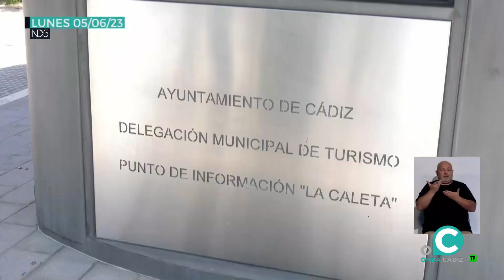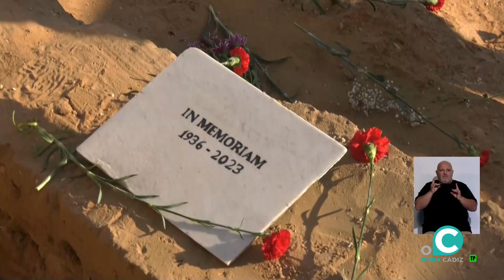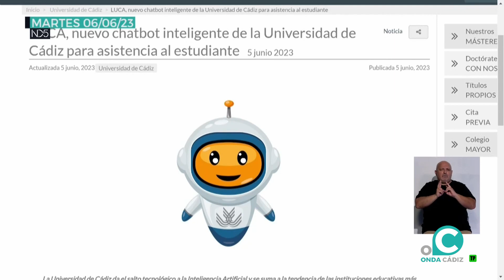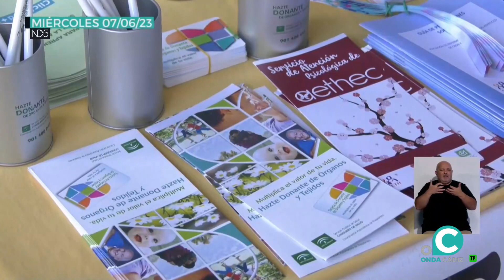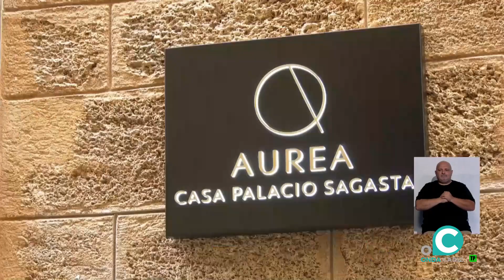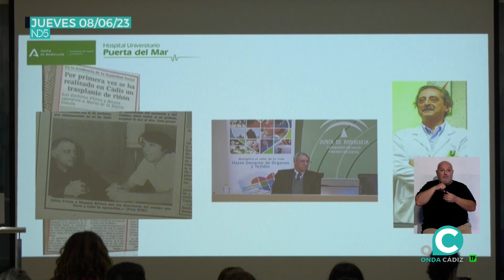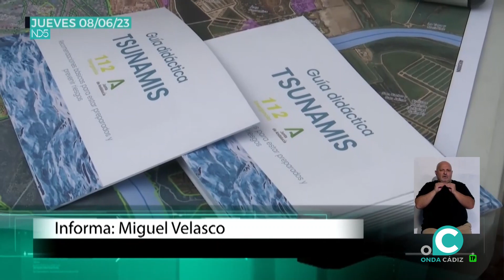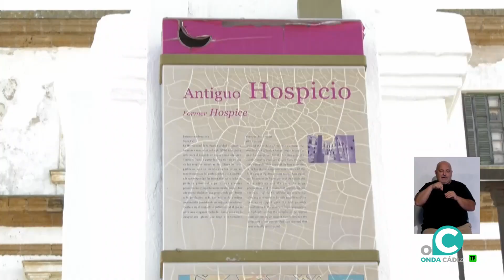NOTICIAS CINCO DÍAS 10 06 23 Onda Cádiz TV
Informativo especial de fin de semana con el resumen de lunes a viernes